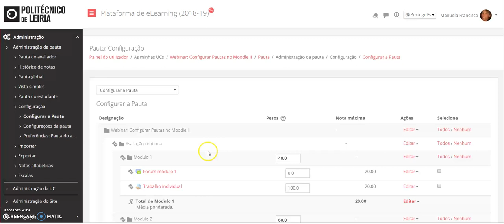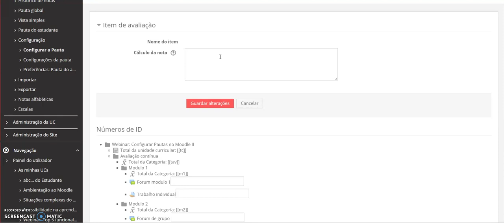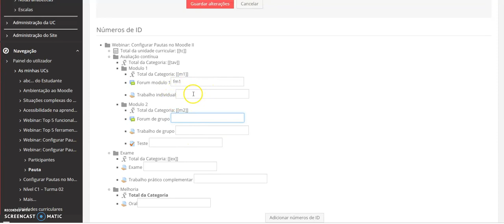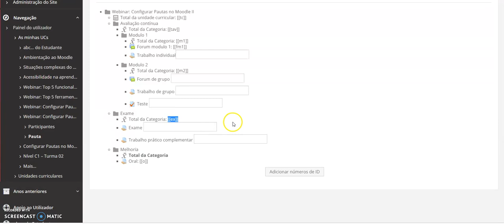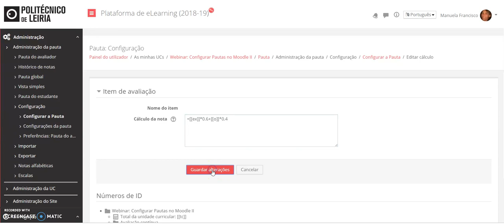Configurar pauta: fórmulas